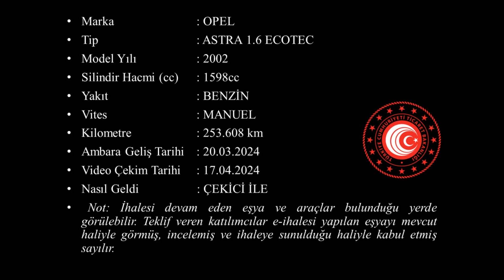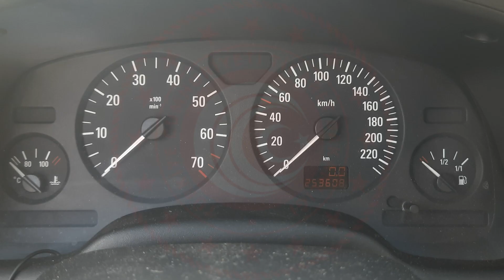T 2024 38